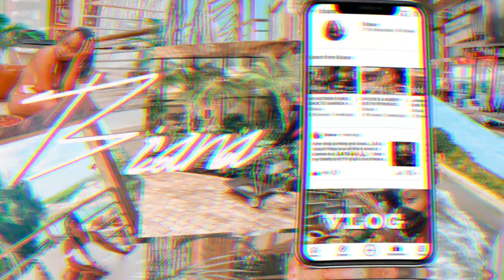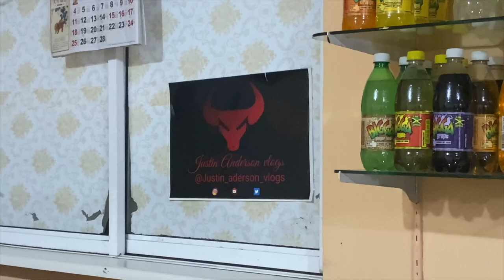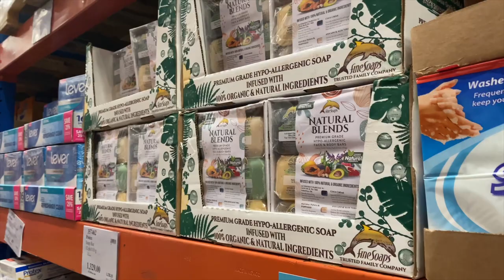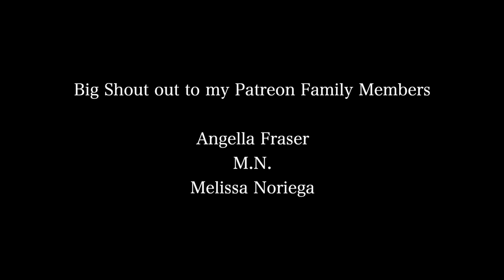River or City? Hidden Waterfalls in Jamaica | Chaotic Daily Vlog| Waterfalls, New Apartment Hunting!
⊹ Intro -
⊹ Outro -

 ➩SOCIAL MEDIA!!

⊹ Bicana Brown
⊹ 24
⊹ Jamaican